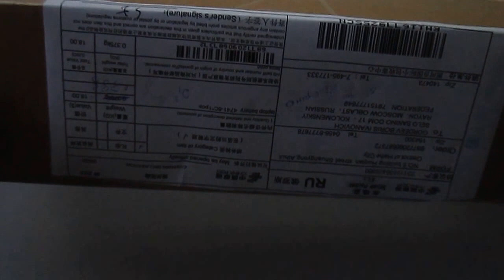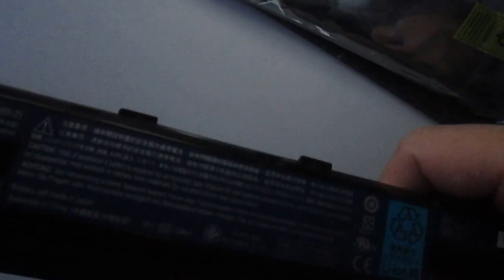Аккумулятор для ноутбука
Аккумулятор для ноутбука. Большой выбор аккумуляторов для ноутбуков из Китая. Цена в два раза ниже чем в России. Доставка по почте бесплатно.